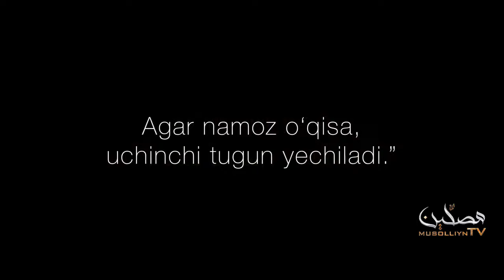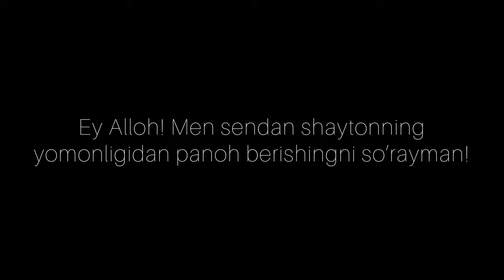ИБЛИСНИНГ УЧ ТУГУНИ | Қисқа метражли фильм | КЎНГЛИ БЎШЛАР КЎРМАНГ!